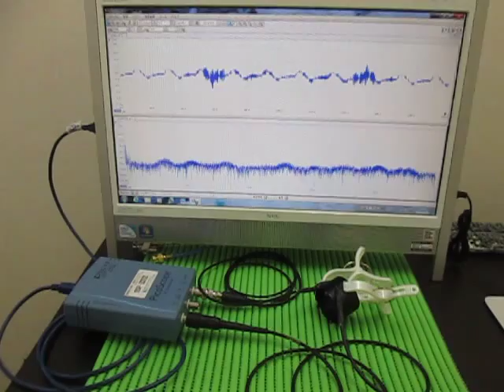超音波による表面検査 Ultrasonic experiments